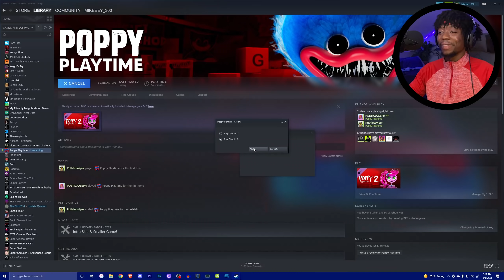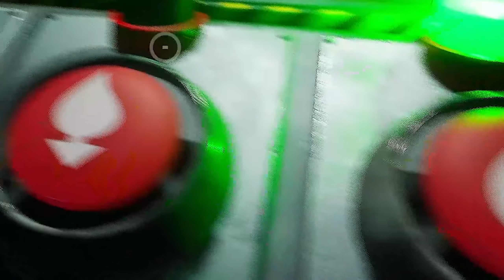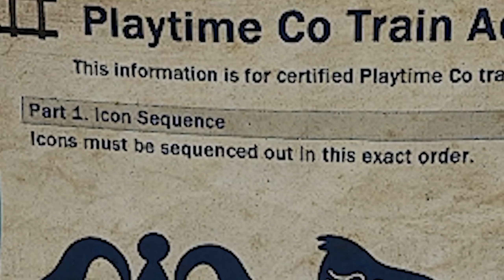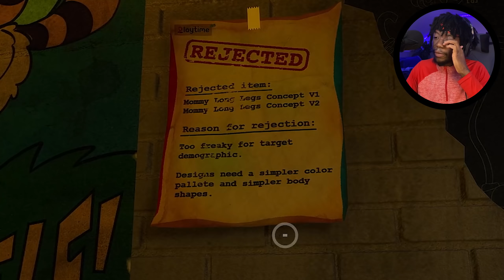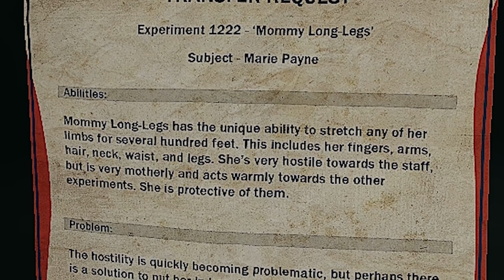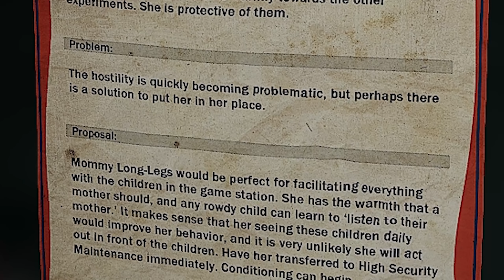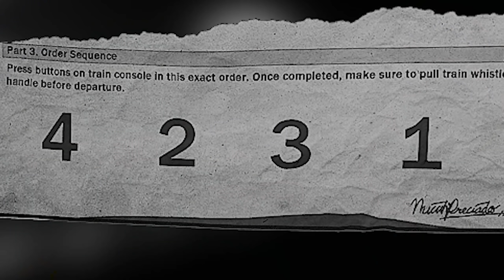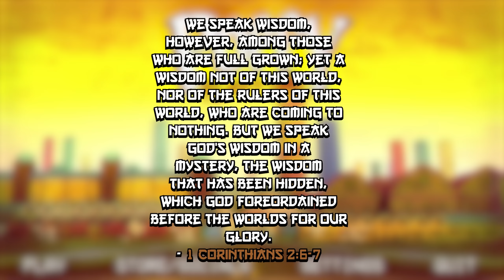MOMMY LONG LEGS COULD FOLD HUGGY WUGGY EASY | Poppy Playtime [ Chapter 2 Full Game & ENDING ]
In this video I played Chapter 2 of Poppy Playtime ( Full Game and Ending )

Hopefully this video made your day better❤